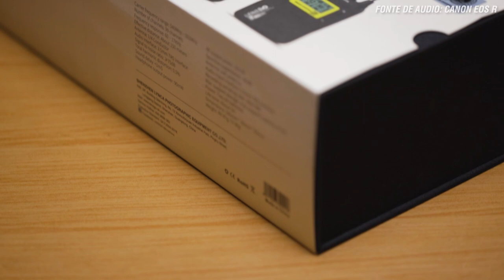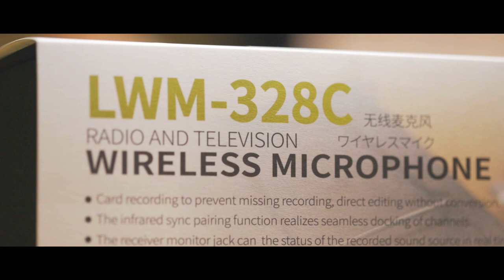LAPELA WIRELESS COM GRAVAÇÃO DIRETO NO TRANSMISSOR? LENSGO LWM-328C(UNITÁRIO)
ADQUIRA JÁ O SEU NO LINK ABAIXO !